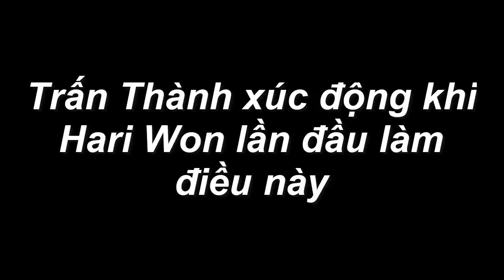Trấn Thành xúc động khi Hari Won lần đầu làm điều này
Dù tỏ ra xúc động trước việc được vợ lo lắng tận tình nhưng nam MC cũng không quên trêu ghẹo bà xã.